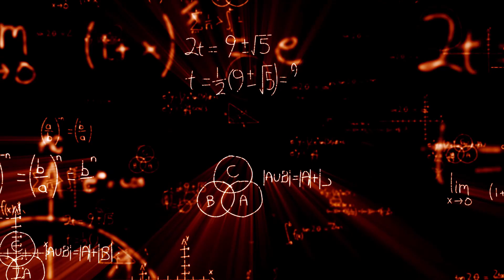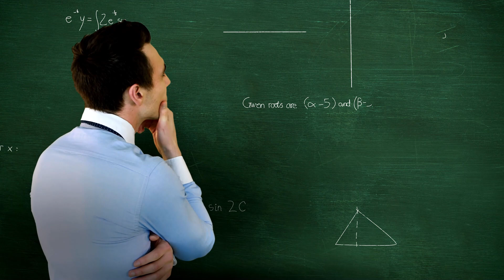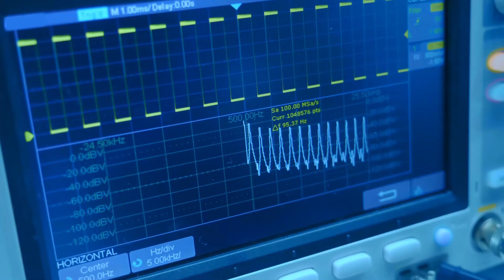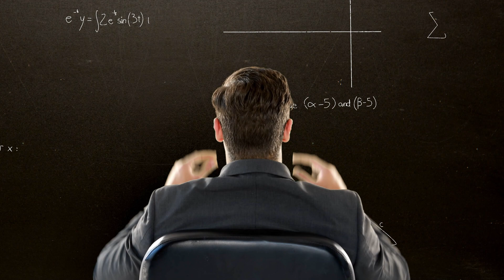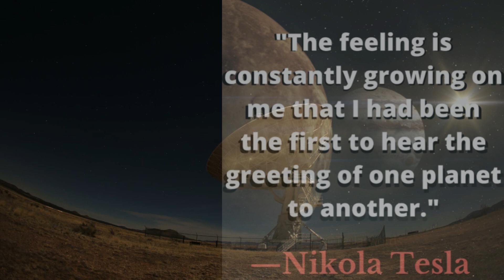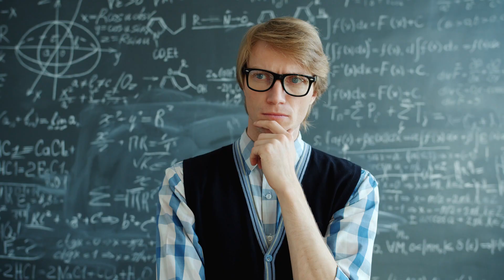Tesla’s 3, 6, 9: The Hidden Code of the Universe? | Humanly Curious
Dive into the electrifying mystery of Nikola Tesla’s obsession with the numbers 3, 6, and 9 in this 13-minute exploration! Was Tesla’s cryptic clue—“If you only knew the magnificence of the 3, 6, and 9, you would have a key to the universe”—a mathematical marvel, a spiritual secret, or a suppressed truth? Join us as we unravel the vortex math behind these numbers, their esoteric significance, and the wild conspiracies surrounding his work.
From his groundbreaking wireless energy dreams at Wardenclyffe Tower to the shadowy role of Dr. John G. Trump—MIT scientist and uncle to a future president—who reviewed Tesla’s seized papers in 1943, we dig deep. Could Tesla’s claims of radio signals from Mars hold a 3-6-9 code from another world? Explore the science, the mysticism, and the cover-up theories that still haunt us today.

 Featured Documents: Insights from Tesla’s 1900 letter on wireless transmission and his 1913 cryptic note add layers to this enigma. Declassified FBI documents publicly sourced from the internet were also used.

 Mars Signals: Did Tesla tap into cosmic communication?
 John Trump’s Review: What did he miss—or hide?
What do you think? Drop your wildest theories in the comments! Next up: Tesla’s lost death ray or deeper into those Martian signals—vote below!

"Come Alive - 105S" music by Donn Wilkerson (BMI) used in this video per an active paid Filmora subscription.